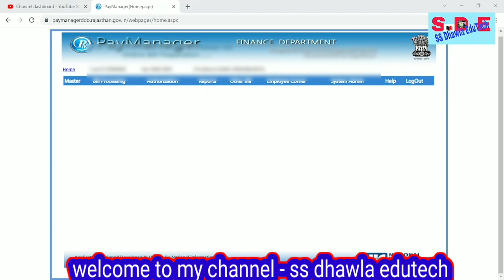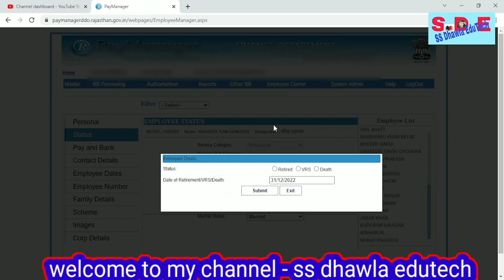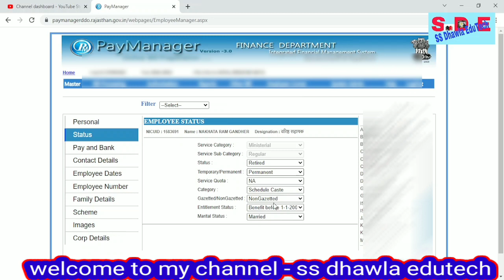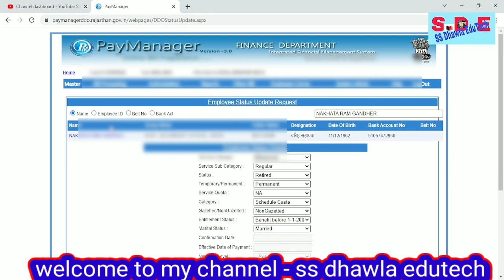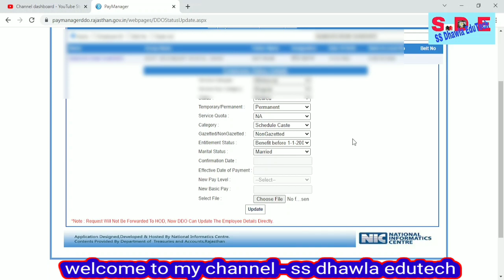PAY manager कार्मिक का Status कैसे बदले How to change status on pay manager Latest Process Feb 2023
# Political Science
salary arrear bill process on paymanager,fixation on pay manager,how to process electricity bill on paymanegr,process da bill 3 percent on paymanager,da arrear bill process on paymanager,slttechn how to check da arrear bill status,how to split budget on paymanager,update and change employee basic pay on sipf new portal,nrega job card 2023 status,salary arrear process with digital esign on paymanager,how to update pran number on sipf portal,pfrda latest order 2023